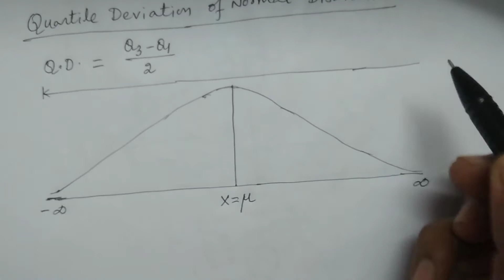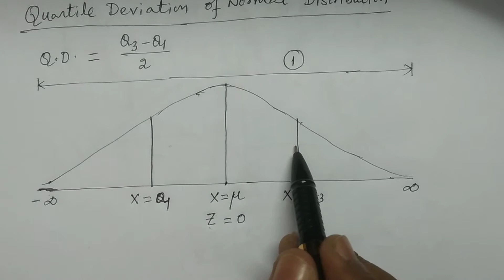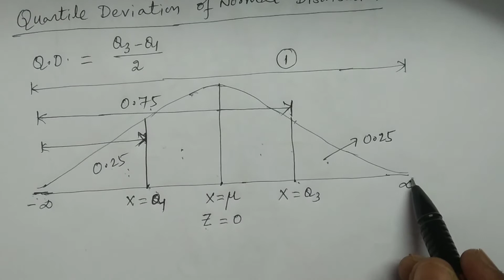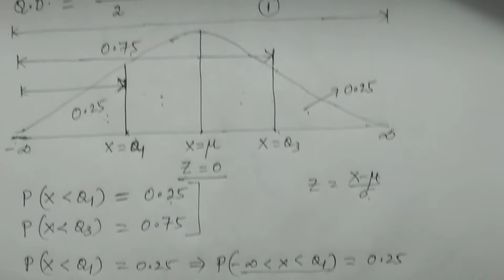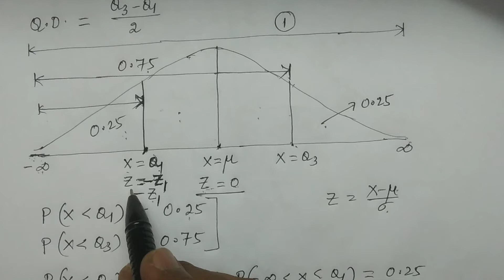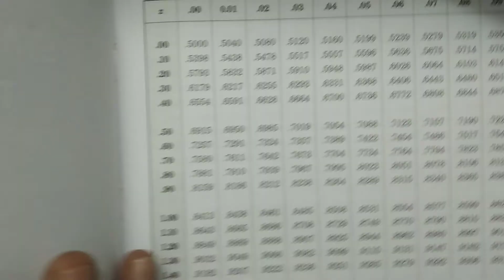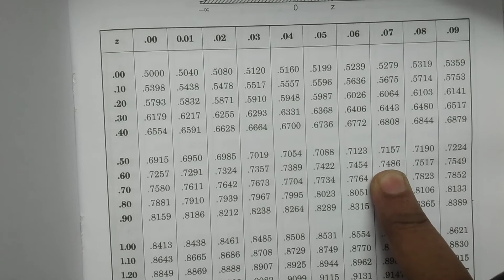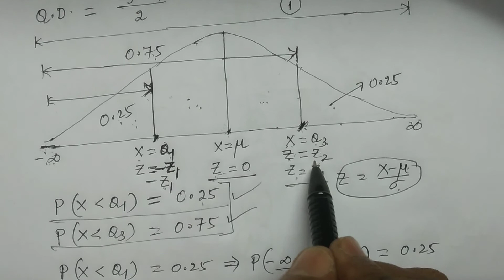Quartile Deviation of Normal Distribution - BSc Statistics